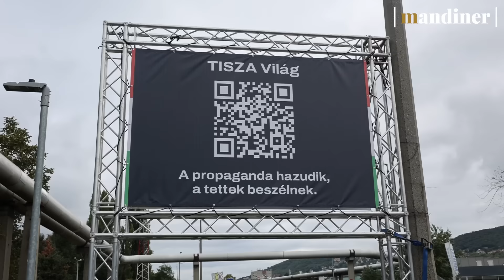Tiszások Magyar Péter túlárazott diákhiteles szerződéseiről: Számoljon el vele, legyen első a sorban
Magyar Péter tüntetést szervezett az MTVA elé. A tüntetőket kérdeztük a túlárazott Diákhiteles szerződésekről, Magyar mentelmi jogának felfüggesztéséről és az 56-os lyukas zászló kisajátításáról.

Nyitókép: MTI/Koszticsák Szilárd